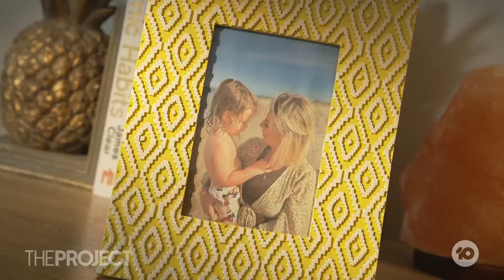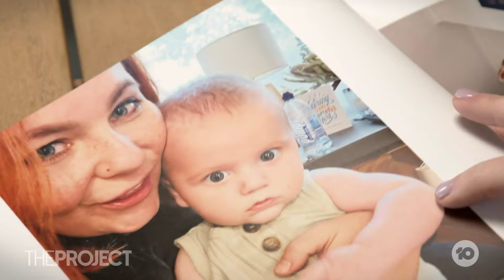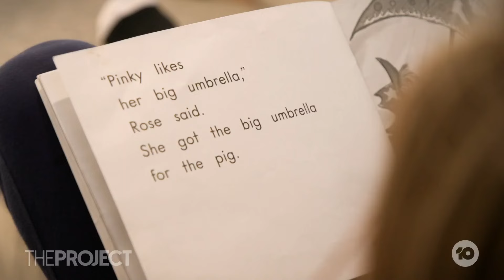One-Child Families On The Rise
Parenting experts believe 'one and done' families might soon become the norm due to rising infertility rates, and mums Claire, Heather and Rosina are saying it's time Australia removes the stigma associated with only children.